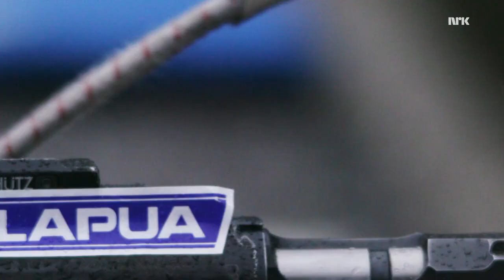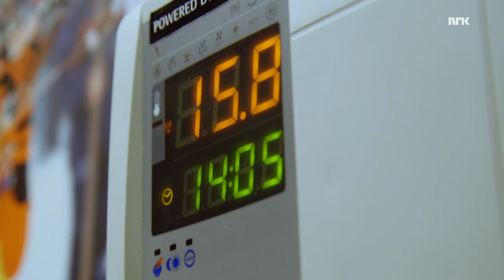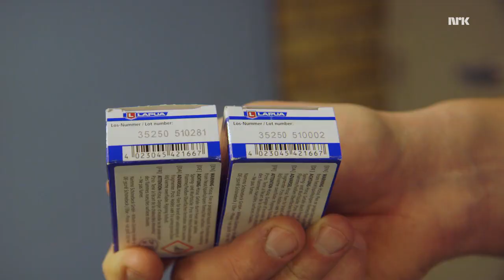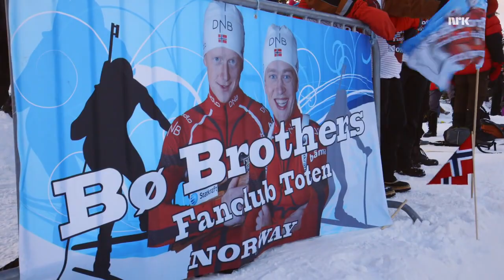2016 Skiskytterne - Part 2 - Documentary about the Norwegian biathlon team (aired 17 Feb 2016)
Featuring Emil Hegle Svendsen, Ole Enar Bjørndalen, Tarjei Bø, Johannes Thinges Bø and Tiril Eckhoff